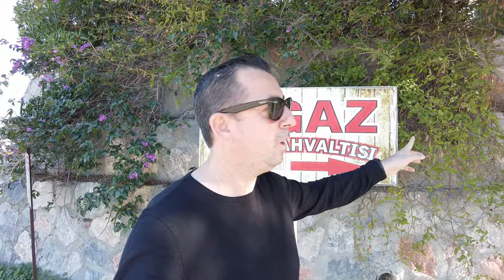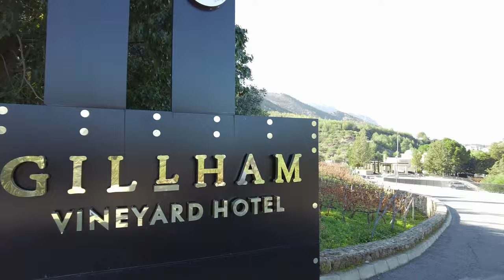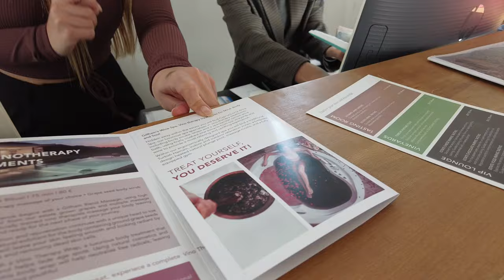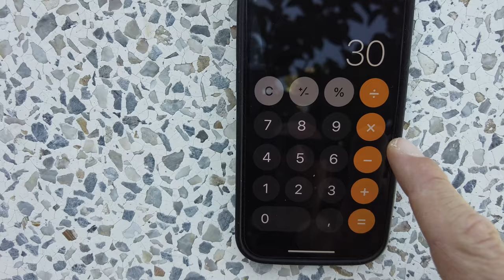Turkish Republic of Northern Cyprus - 2 BEDROOM Town House - Vlog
Turkish Republic of Northern Cyprus

2 Bedroom Town House in Ilgaz  North Cyprus